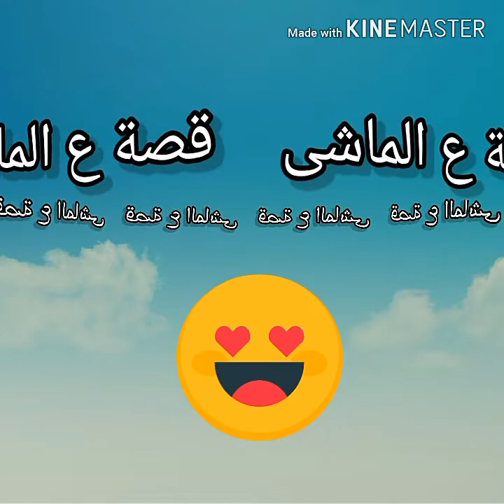استمع كيف حل القاضى لغز وصيه الاعراب الثلاثه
فى هذا الفيديو سنتعرض لحكايه الاعراب الثلاثه وسر وصيه والدهم ومدى ذكائهم وذكاء القاضى